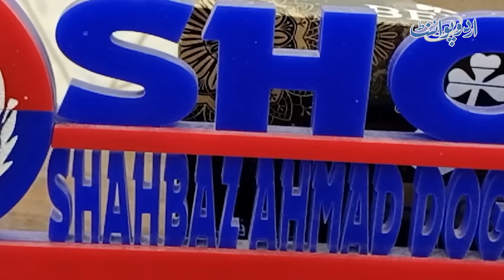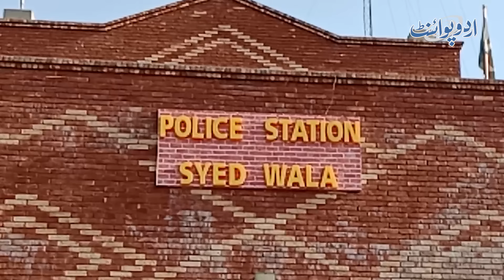Biwi Ko Blood Ki Zarorat Pari Tu Usne Police Ko Call Kar Di - SHO Blood Dene Pahunch Gaya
unfolds a gripping tale of urgency and compassion. When a city dweller’s wife urgently needs blood, she reaches out to the police for help. But what happens next is heartwarming—the SHO himself rushes to provide the life-saving blood. Witness this extraordinary act of kindness and dedication in this powerful video!
Anchor: Rai Hamza